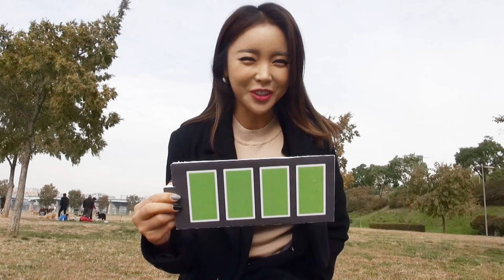Hong Jin Young V app Trailer